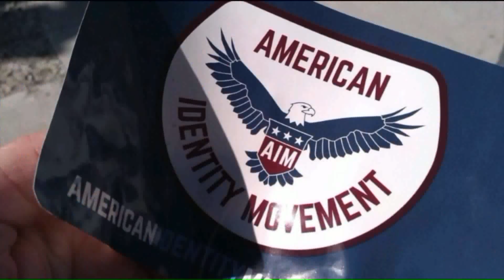Police investigating after white nationalist stickers found along South Side Irish Parade route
Chicago police are investigating after white nationalist stickers were found along the South Side Irish Parade route over the weekend.